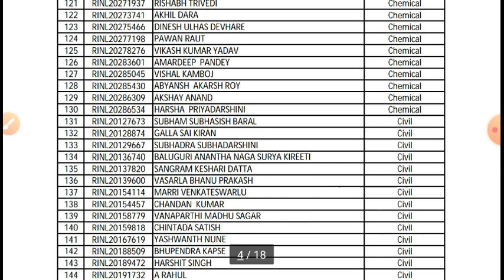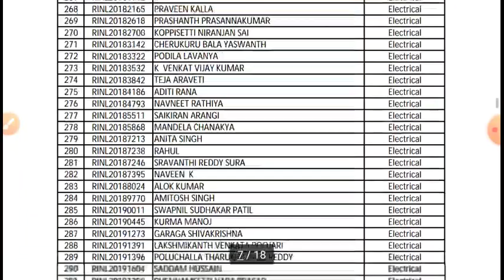Vizag steel MT Exam 2020 result declared | rinl exam results 2020